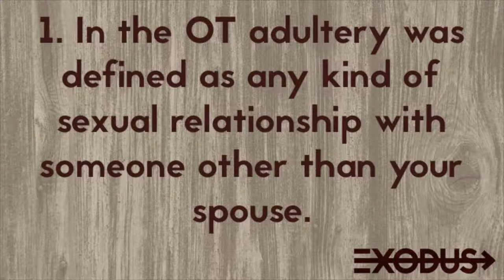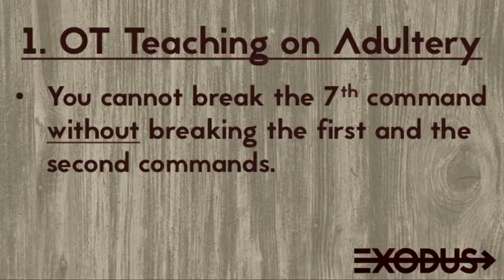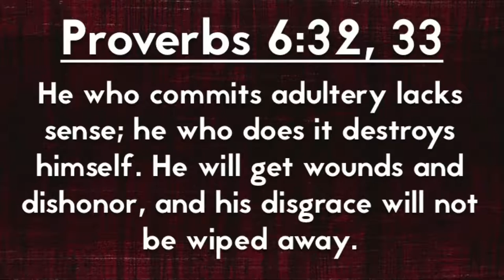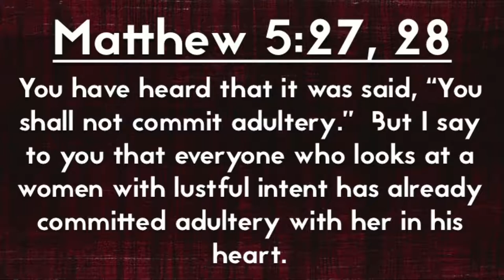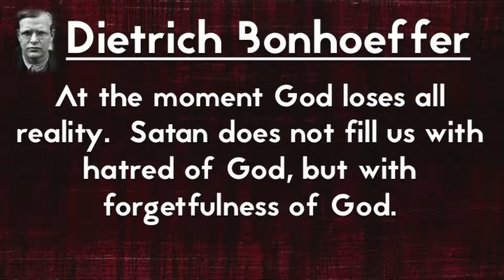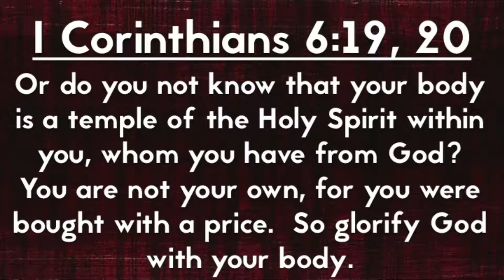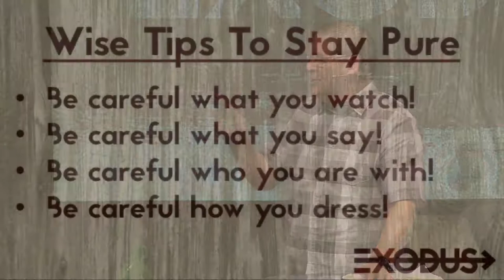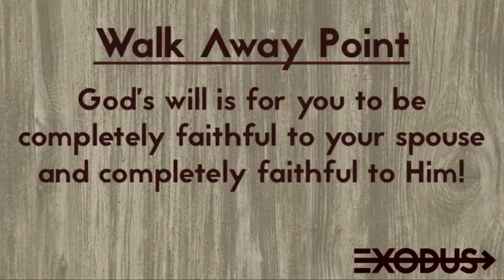Exodus: Semper Fidelis- Always Faithful